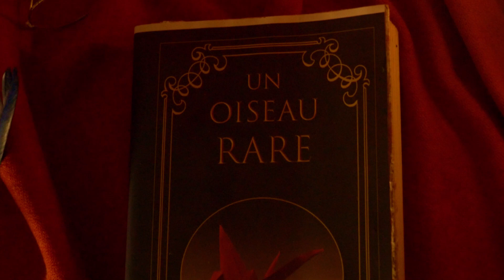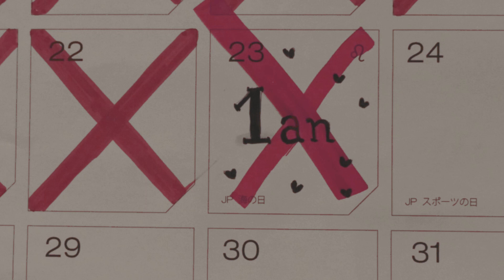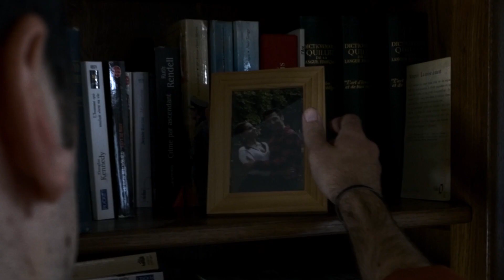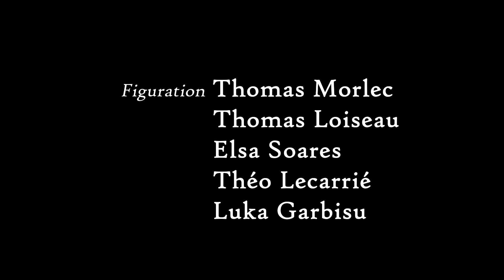UN OISEAU RARE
SYNOPSIS:
Film muet retraçant l'histoire d'amour entre un homme et une femme oiseau.
Réalisé, écrit et monté par: Théo Lecarrié
Avec: Nélia Bahraoui ; Thomas Veyrier
Cadre: Henri De Smecht
Lumières: Thomas Loiseau ; Luka Garbisu
Costumes/Décors: Elsa Soares
Figuration: Thomas Morlec
Dessin: Hugo Chauveau
Production: ENSAV
2019